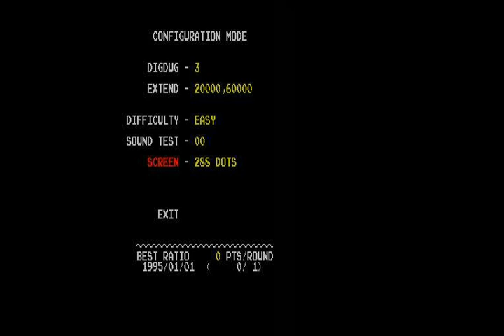Dig Dug I & II (Sharp X68000)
It's Vol. 12 of Video Game Anthology from Dempa. With both Dig Dug games, on one disk! No, seriously. You had to insert the disk in one drive to play one game, and insert the same disk in the other drive to play the other. How brilliant is that?

Final scores:
Dig Dug - 17,140
Dig Dug II - 12,300